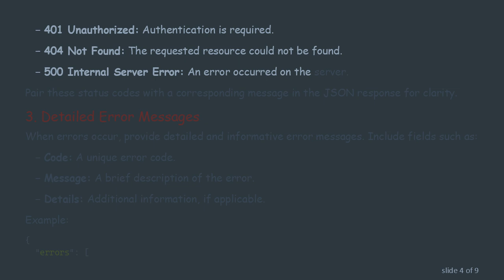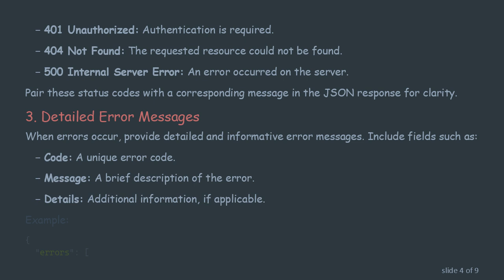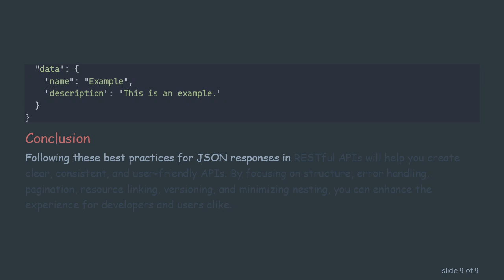Best Practices for JSON Responses in RESTful API Calls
Learn the best practices for structuring JSON responses in RESTful API calls to ensure clarity, consistency, and ease of use for clients. Discover tips for effective error handling, data formatting, and versioning in your API responses.
When designing RESTful APIs, the format and structure of JSON responses play a crucial role in how clients interact with your service. Adhering to best practices not only improves the client experience but also enhances the maintainability and scalability of your API. Here are some key practices to follow for effective JSON responses.

Consistent Structure
Ensure that your JSON responses follow a consistent structure. This makes it easier for clients to parse and understand the data. Typically, a response should include:

Data: The primary content being delivered.

Meta: Metadata about the response, such as pagination details.

Errors: Information about any errors that occurred.

Meaningful HTTP Status Codes
Utilize HTTP status codes to indicate the result of the API call. Common status codes include:

200 OK: The request was successful.

201 Created: A new resource has been created.

400 Bad Request: The request was invalid or cannot be served.

401 Unauthorized: Authentication is required.

404 Not Found: The requested resource could not be found.

500 Internal Server Error: An error occurred on the server.

Pair these status codes with a corresponding message in the JSON response for clarity.

Detailed Error Messages
When errors occur, provide detailed and informative error messages. Include fields such as:

Code: A unique error code.

Message: A brief description of the error.

Details: Additional information, if applicable.

Pagination and Filtering
For endpoints returning lists of items, include pagination and filtering capabilities to handle large datasets. Provide metadata about the current page, total pages, and total items.

Resource Linking
Include links to related resources using hypermedia. This approach, known as HATEOAS (Hypermedia As The Engine Of Application State), helps clients navigate the API more easily.

Versioning
Implement versioning in your API to manage changes and ensure backward compatibility. Include the version number in the URL or headers.

Minimize Nesting
Keep JSON structures as flat as possible to enhance readability and reduce parsing complexity. Avoid deep nesting of objects and arrays.

Example:
Instead of:

Conclusion
Following these best practices for JSON responses in RESTful APIs will help you create clear, consistent, and user-friendly APIs. By focusing on structure, error handling, pagination, resource linking, versioning, and minimizing nesting, you can enhance the experience for developers and users alike.